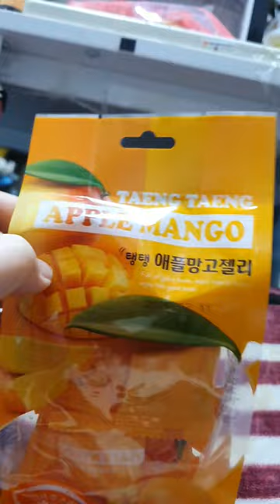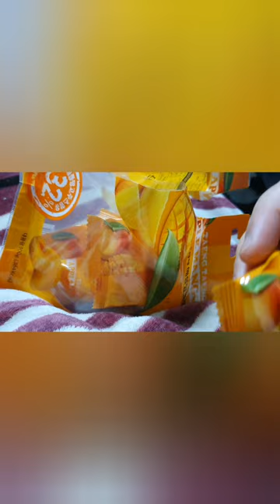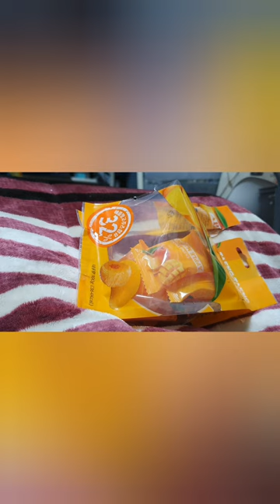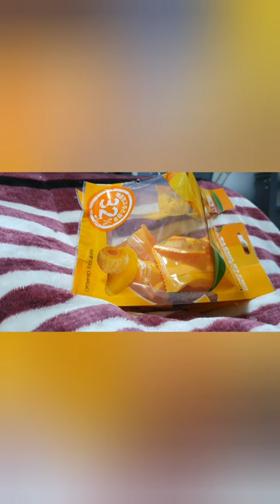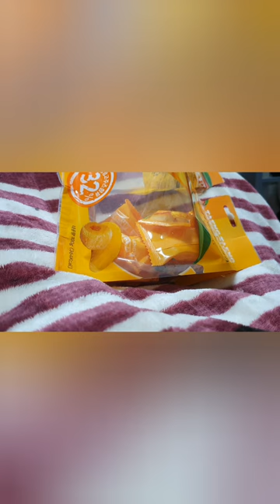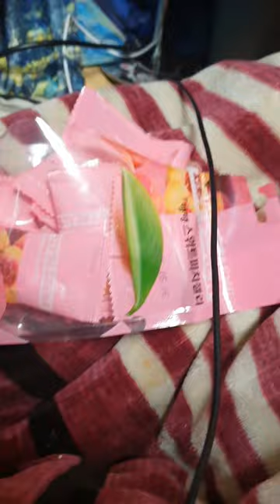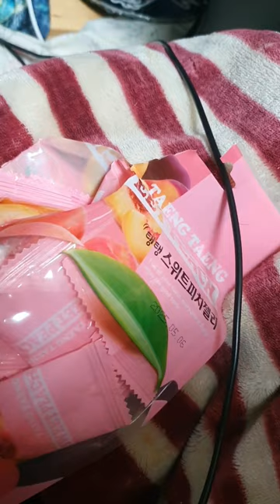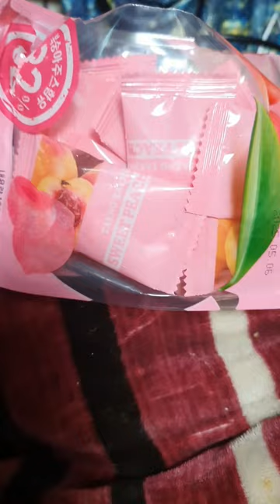드디어 나도 먹어봤다 망고 젤리 + 복숭아 젤리